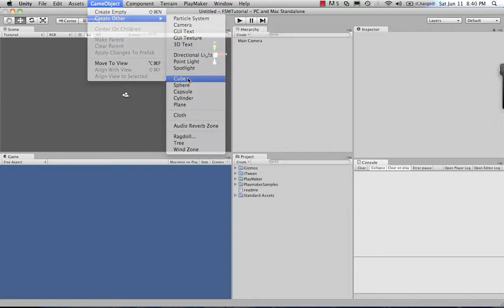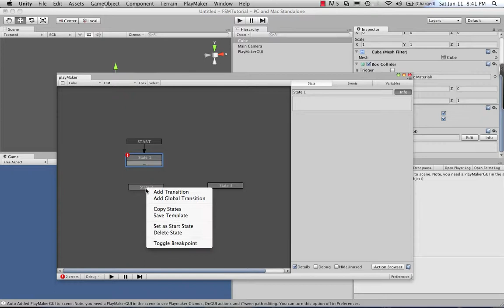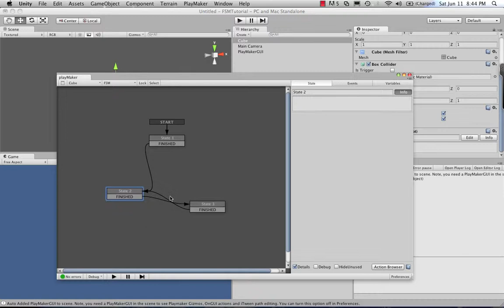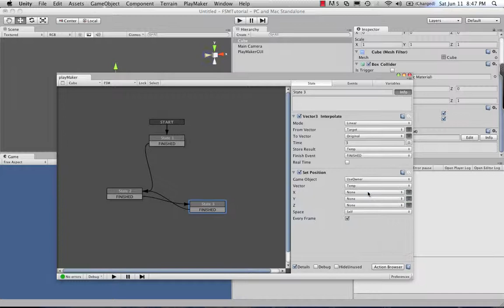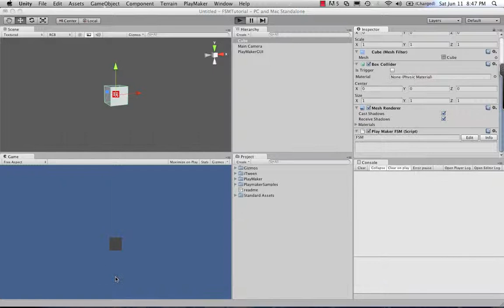Unity PlayMaker Animate Cube Interpolated Between Two Points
More Videos A quick tutorial on setting up a PlayMaker animation. The animation interpolates a cube moving between two points. The animation uses 3 states. The first state sets the original and target position. The second state interpolates from the original point to the target point. The third state interpolates from the target point back to the original state.